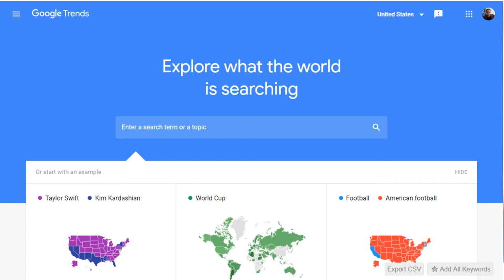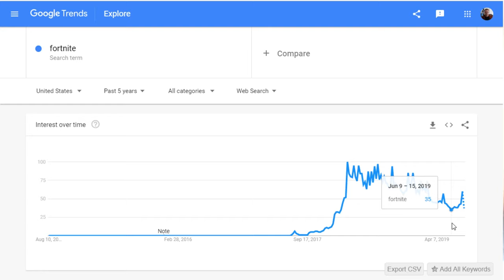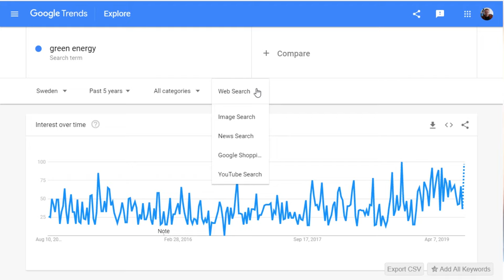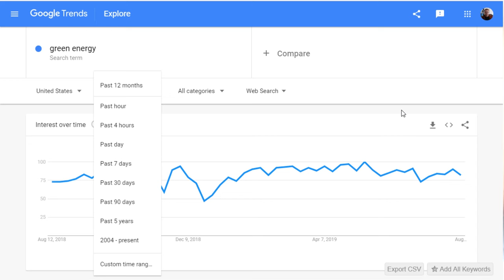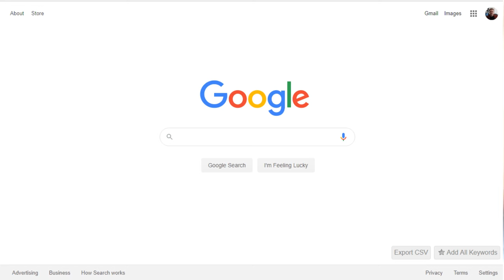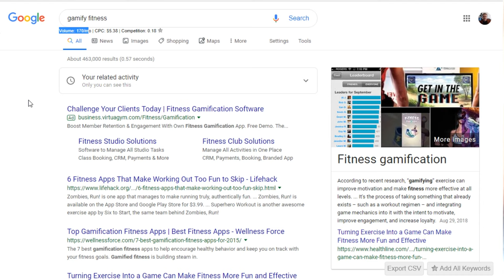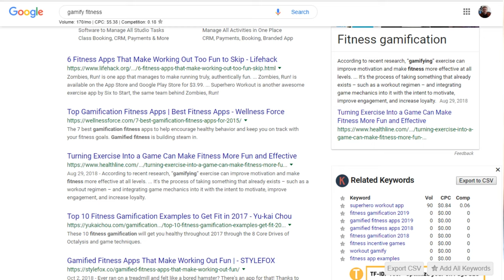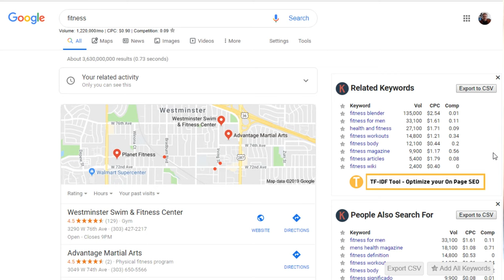8 Things to Consider When Picking a Blogging Niche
Ready to start blogging but don't know what niche you should cover? Before you pay for web hosting, here are several things to consider before picking a blogging niche. Keep in mind just because something is popular doesn't mean you'll be successful.

In this video, I talk about:

Is a Blogging Niche Important?
If you want to have the best chance of making money, then choosing a specific niche helps you focus that effort. This is because people who are already interested in your site's content are more likely to buy something or click an add from your website.

What You Need to Consider When Choosing Your Blogging Niche

1. Use Google Trends
Google Trends is a great tool for finding a blogging niche that has staying power. By widening the search term in Trends to include five years, you can see what topics are consistently interesting according to those who use Google search results.

2. Know the Target Audience
Before you start pumping out content, it's always best to know your target audience. A lot of this information you can find from using tools like Google Trends or simply search specific terms. Who are you writing for? What kind of visitor do you want on the blog?

3. Be Aware of the Competition
Before picking a blogging niche, take a look at the competition. If you jump into a niche that is over-saturated with blogs and websites, you'll have a more difficult time getting your content in front of readers. You'll need to do something that separates your blog from the others.

4. How You Monetize Matters
When choosing a blogging niche, how you monetize the content is going to make a difference. Is your blog going to focus on ad revenue or will you sell your own products? If you're strictly using Adsense to make money, you need to realize just how much traffic it takes to really bring in the money.

5. Pick Something Your Passionate About
A lot of people will pick a blogging niche surrounding something they're passionate about. This can also include hobbies or any other topics you have an interest in learning. By focusing on what you really like and love, you're more likely to keep writing. And you're less likely to give up on the topic.

6. It Takes More than Just SEO Best Practices
Excellent SEO practices can help get your content on search results pages. But it takes more than SEO to really bring in an audience. If you're blogging about something no one wants to read, no one is going to read it. The content you create is going to be the biggest factor in your success.

7. Don't Narrow the Focus too Much
There is such a thing as focusing a blogging niche too far. Sure, you can be seen as an expert on a specific topic. However, you also deprive yourself of expanding and gaining more attention. For example, you could get more attention in search and from visitors if you blog about PC video games in general than just blogging about something like Fortnite.

8. Add Your Own Personality and Style to Writing
Adding your own personality and style helps separate your blog from the others. And that's one of the key elements of picking a blogging niche: are you different enough from the competition?